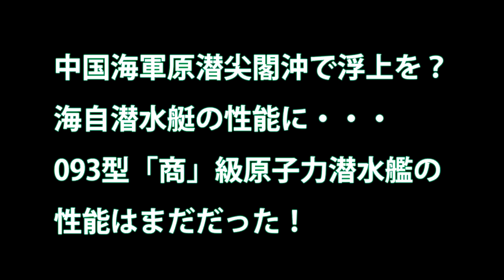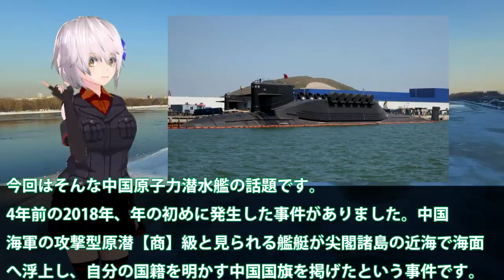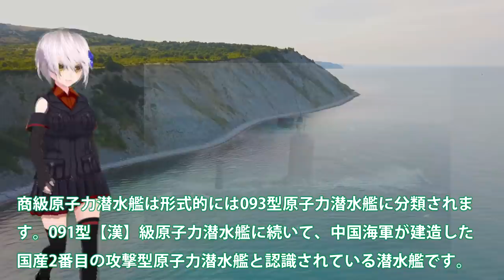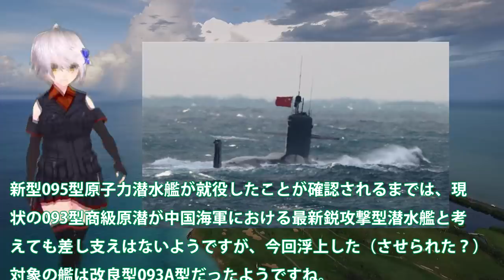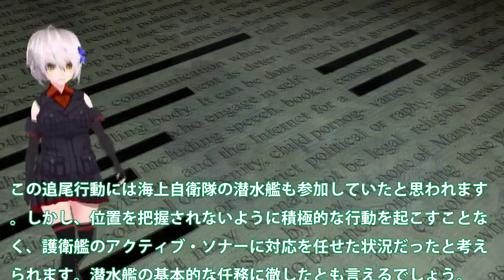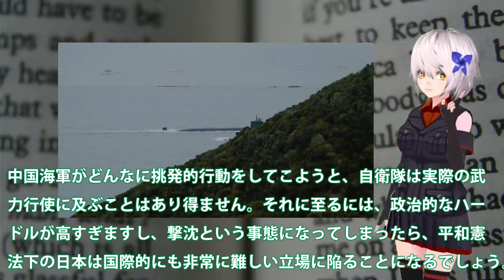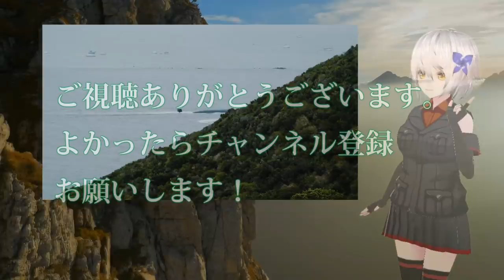中国海軍原潜尖閣沖で浮上を？海自潜水艇の性能に・・・093型「商」級原子力潜水艦の性能はまだだった！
関連動画
これが本当の対中国戦シナリオ！ 元自衛隊海将が語る～鍵を握るのは潜水艦戦！～【未来編集】

引用・転載「出典：海上自衛隊ホームページ」
引用・転載「出典：航空自衛隊ホームページ」
引用・転載「出典：陸上自衛隊ホームページ」